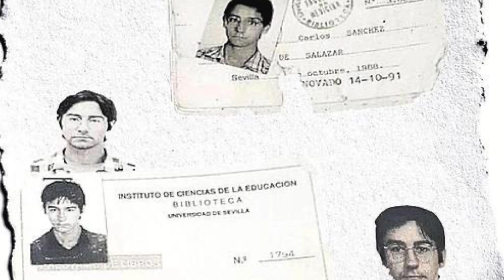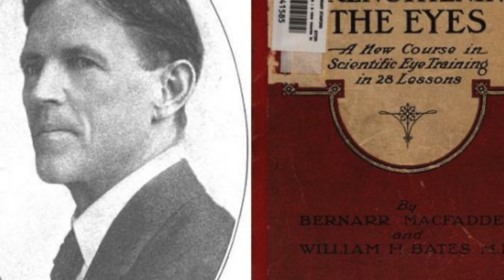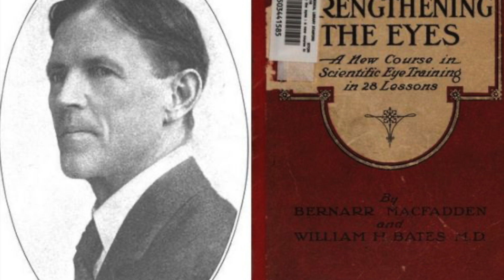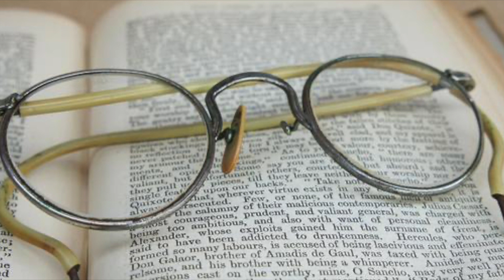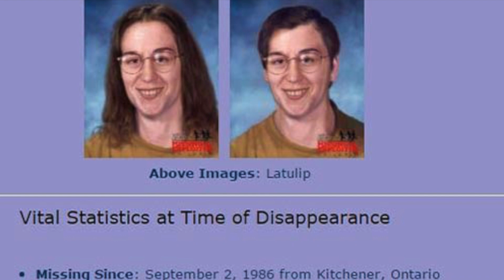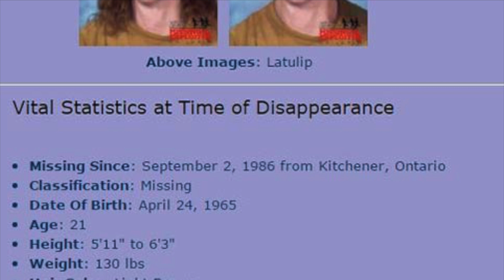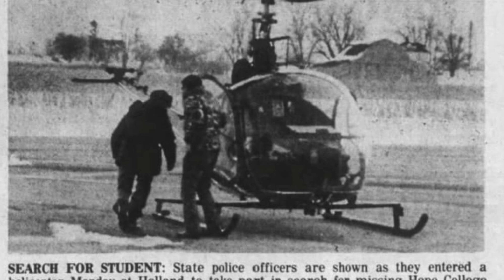They Vanished Without A Trace But Then Reappeared Out of Nowhere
Written By: Bethonie
Narrated By: Ty Notts